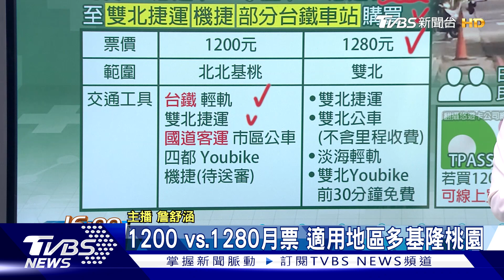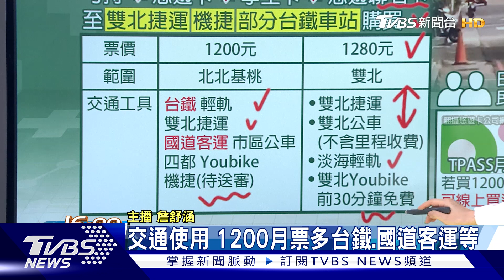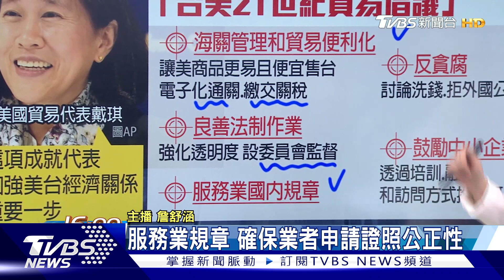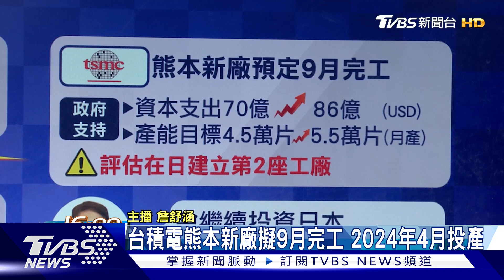通勤族福音 1200月票7月上路 台美最完整貿易協定 數周內簽署【TVBS說新聞】20230519